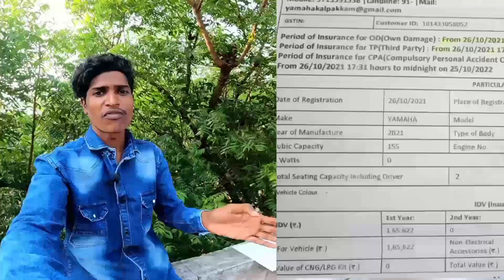How to claim insurance 📄 for bikes|Bike 🏍️ accident 😱 | yamaha R15 v4@Ecrboys